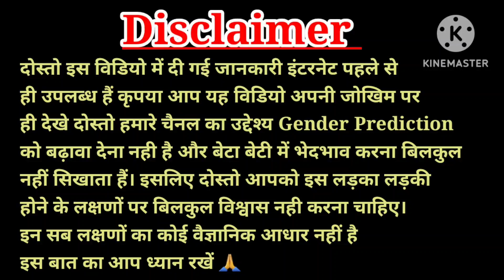🤰Boy/Girl? प्रेग्नेंसी में पैरों में ऐंठन और सूजन क्यूं आती हैं? गर्भ में लड़का होने के संकेत 🥰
Your quires:-

jyada halchal karta hai ya ladki
pet me ladka h ya ladki kaise pata lagaye pet me ladka
baby boy symptoms during
pregnancy

baby boy symptoms personal
experience
baby boy symptoms experience
pregnancy vlog
baby boy symptoms in 7 month
pregnancy in telugu
pregnancy in tamil
pregnancy in kannada
baby boy symptoms in kannada

pregnancy 3 months
pregnancy in bengali
baby boy symptoms uring
pregnancy in 9 month
pregnancy odia
mein
ladka hone ke liye kya karna
chahie
ladka hone ke liye dua
ladka hone ke liye wazifa
ladka hone ke lakshan 8 mahine
mein
ladka hone ke liye konsi dua
padhe
ladka hone ke liye heartbeat kitni
honi chahiye
ladka hone ke liye kya dua padhe
ladka hone ke lakshan pregnancy
me ultrasound

ladka konse mahine me ghumta
hai
ladka krishna paksh mein hota hai
ya shukla paksh mein hota hai
ladka hone ke upay
mein
ladka ya ladki kaise pata kare
pregnancy me